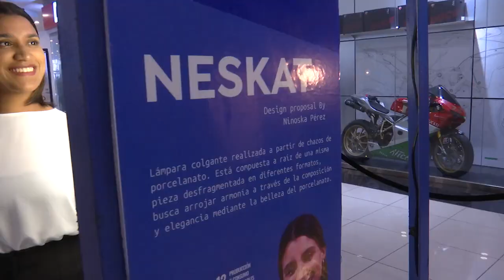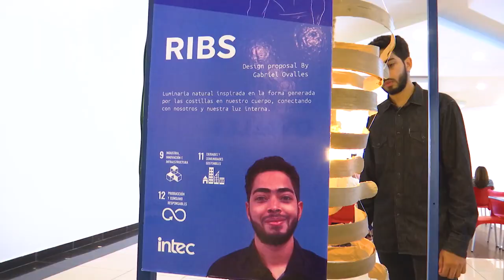Conoce el testimonio de los estudiantes de la 4ta convocatoria de Diseña con la Industria